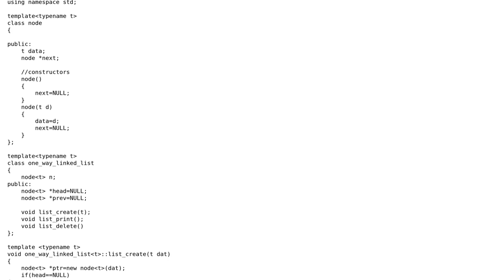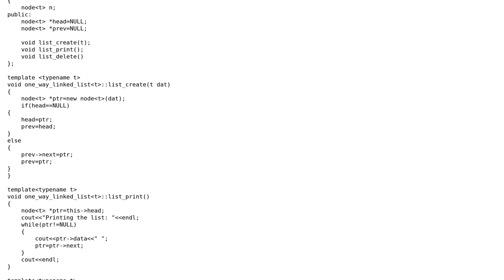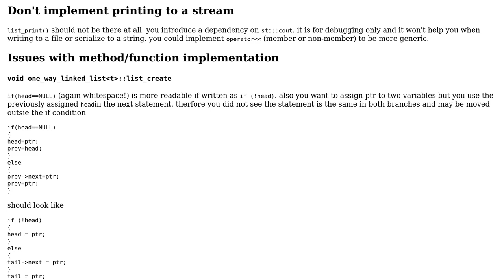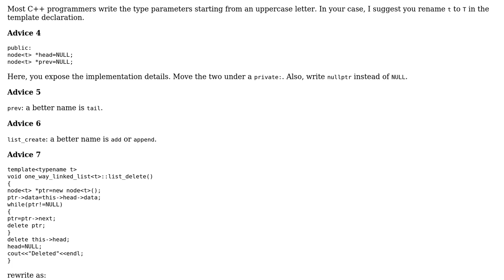Implementation of a templated Singly linked list class in c++ (2 Solutions!!)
Implementation of a templated Singly linked list class in c++

With thanks & praise to God, and with thanks to the many people who have made this project possible! | Content (except music & images) licensed under CC BY-SA | Music | Images & others | With thanks to user stefan user Imad062 user einpoklum user coderodde and the Stack Exchange Network Trademarks are property of their respective owners. You are responsible for your own actions.